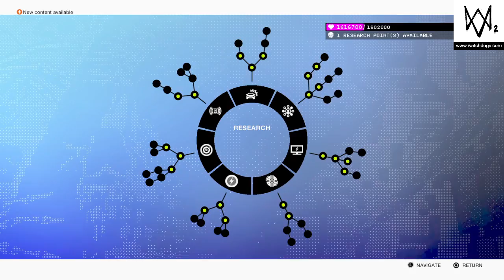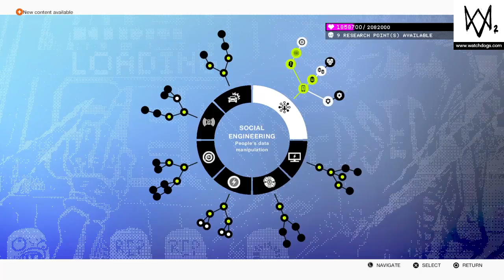WATCH DOGS 2 part 15 | GETTING WRENCH HIS MASK BACK